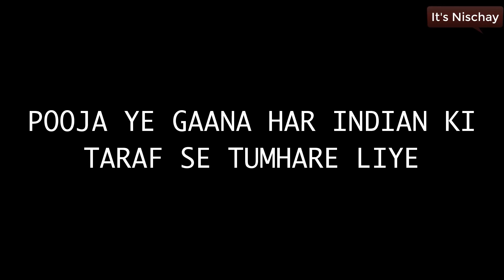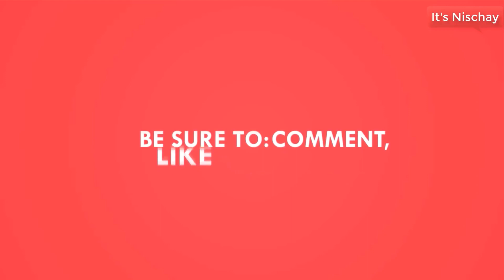Dhinchak Pooja Parody Song by triggerd insaan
Triggerd insaan

The original video is in triggered insaan's channel.